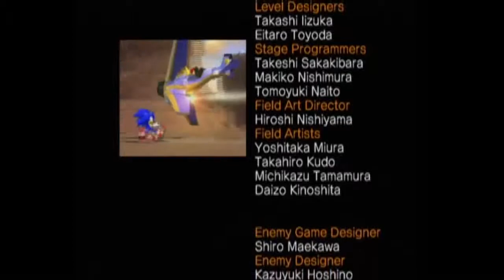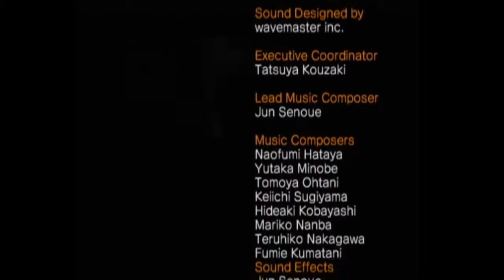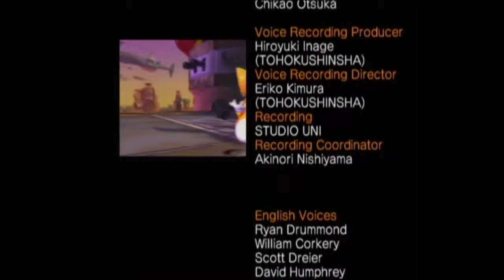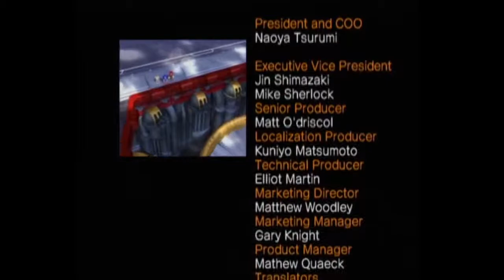Let's Play Sonic Heroes [Team Sonic] [Part 4] - BLAST AWAY!-Dies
Lmao.